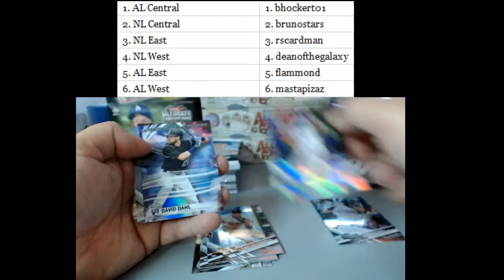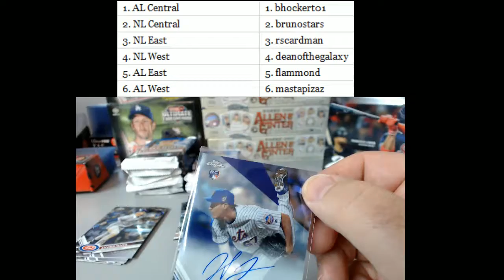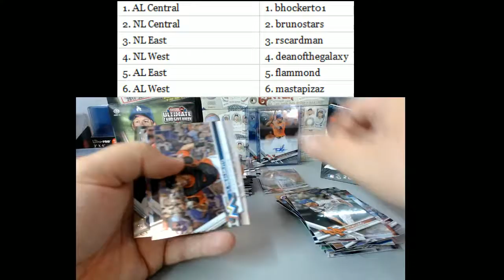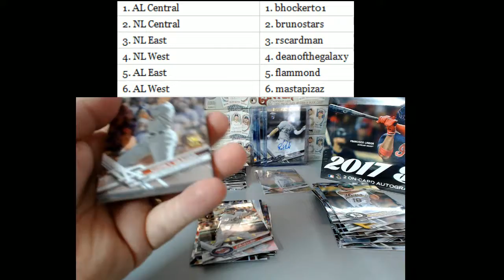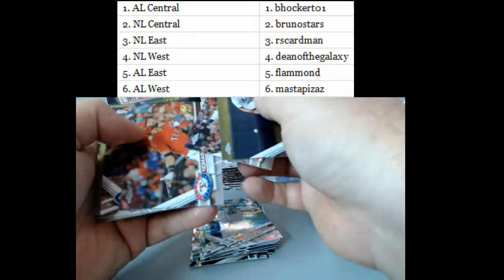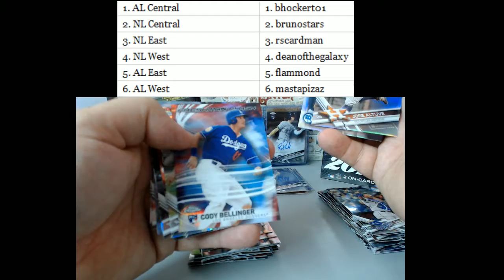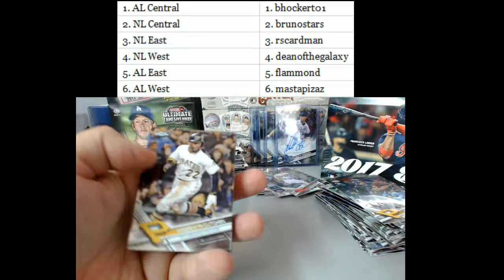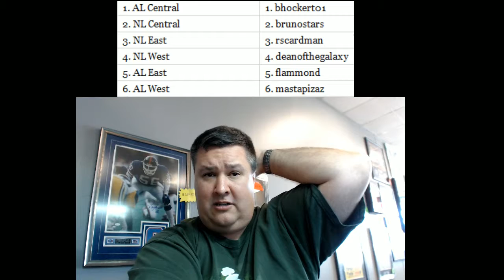2017 Topps Chrome Jumbo Box Random Division Break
2017 Topps Chrome Jumbo Box Random Division Break